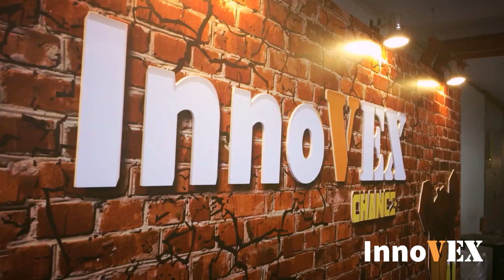InnoVEX 2016 - 20160531 clip2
(film by Vcool)